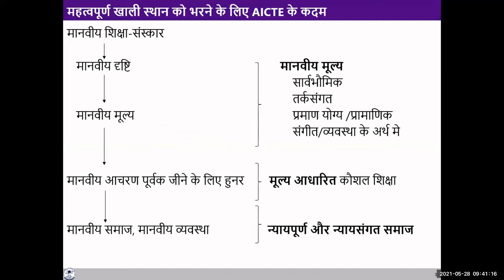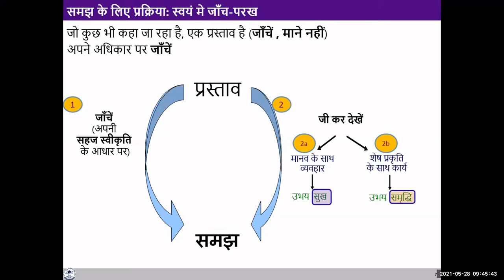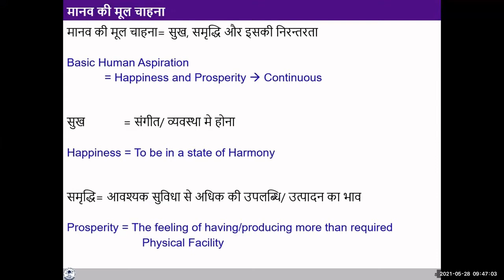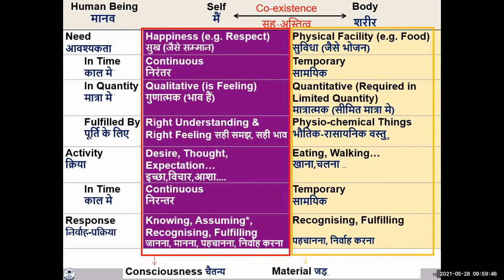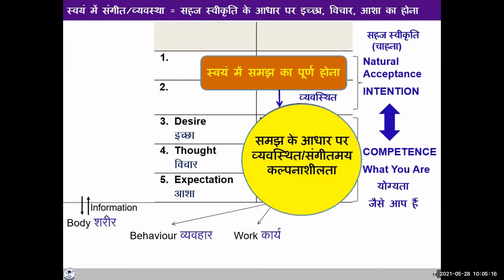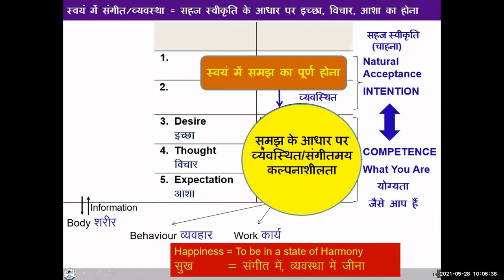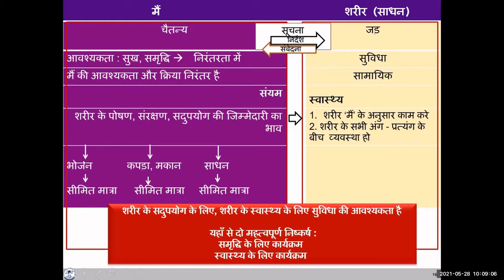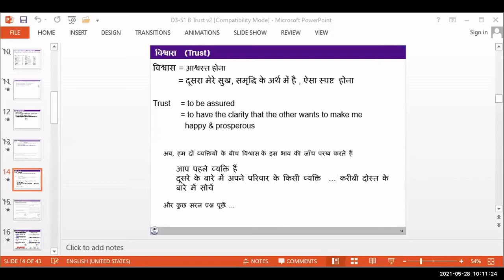D3 S1 A Recap of D1-2 (UJ)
Recapitulation of content covered during day 1 and 2